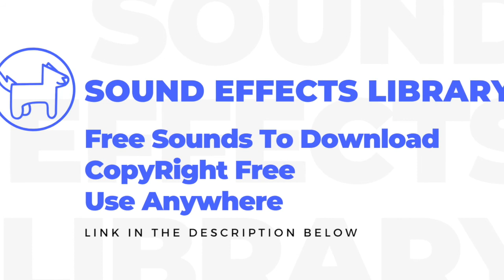Door Opening Sound Effect, Door Opening And Closing Sound Effect - No Copyright - Sound Effects